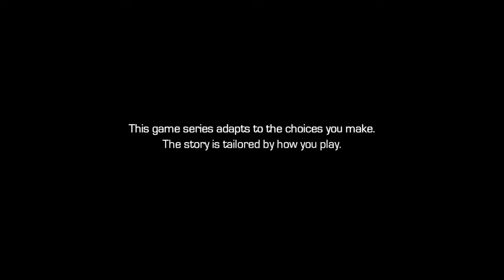Telltale's Guardians of the Galaxy - Episode 1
I post videos of glitches/funny moments of Video Games that I find with absolutely no commentary! I also post videos of my Alaskan Malamute, Loki, and his adventures.